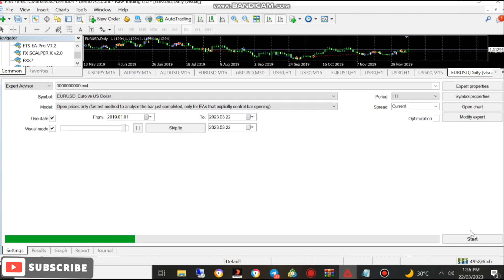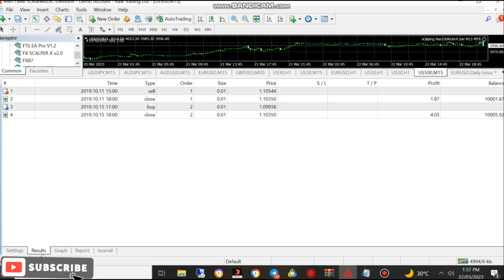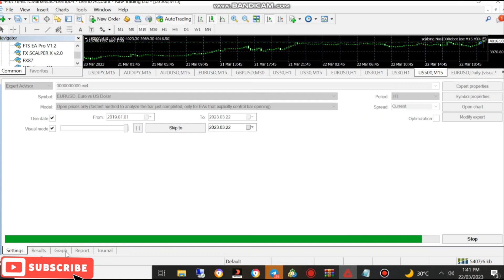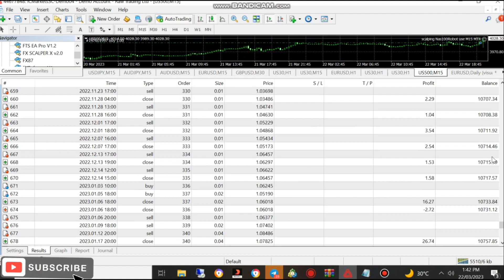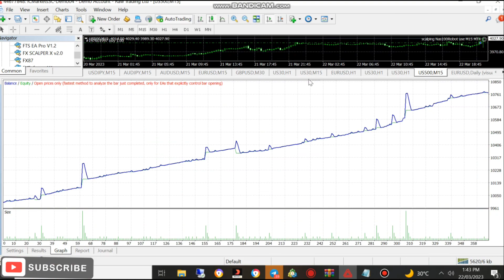Consistent Profit Mt4 Robot🤑 Testing 🔥Descarga gratis🔥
🔆✳️As Always Test The Bots and indicators On Your Demo Account Before Using Them On Your Real Account💹💯